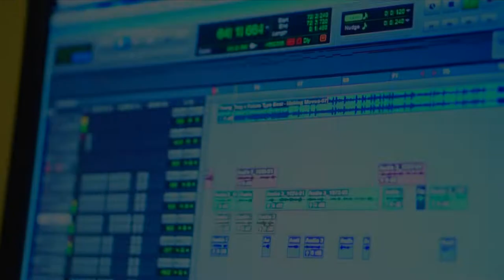Diamond Boy Certified ft Diamond Boy Lito Charged Up (Official Video)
Diamond Nation Presents Diamond Boy Certified  ft Diamond Boy Lito

Dir & edited by  Fullyloadedvisualz